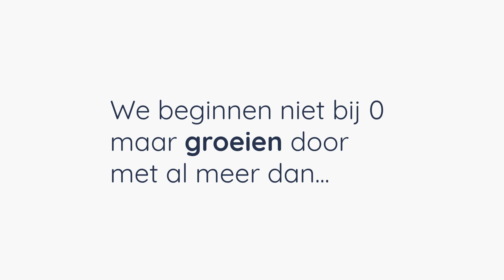KUBR - Bouw jij mee aan de toekomst?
Het aantal deelnemers dat via KUBR bijdraagt aan een duurzame toekomst groeit. En jij kunt daar aan meebouwen! Log vandaag nog in op het communityplatform voor de ontwerp-, bouw- en techniekbranche en laat je inspireren door collega professionals, deel je eigen kennis en expertise en werk samen aan de verdere ontwikkeling van onze sector.